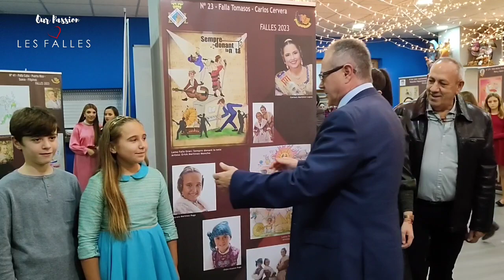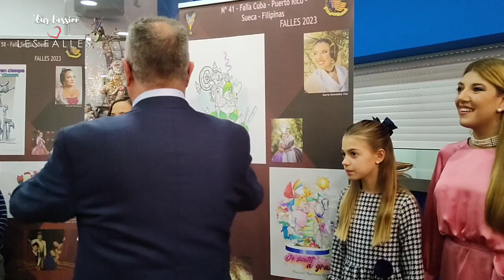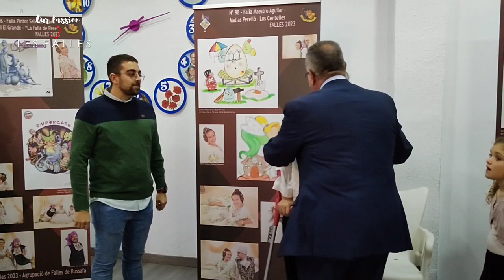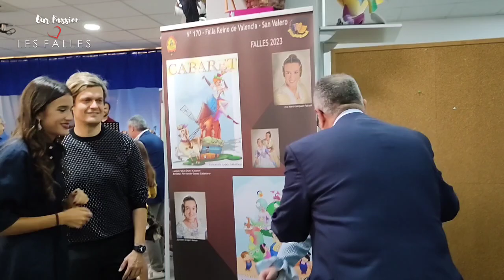🎨 Presentació esbossos | Agrupació Russafa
El casal de la comissió fallera Sueca - Literat Azorín acull la presentació d'esbossos de l'Agrupació de Falles de Russafa .

Un acte protagonitzat pels màxims representants de les 22 falles agrupades i el president Guillermo Serrano , que per finalitzar l'esdeveniment ha dedicat unes paraules als assistents i un feliç Nadal .